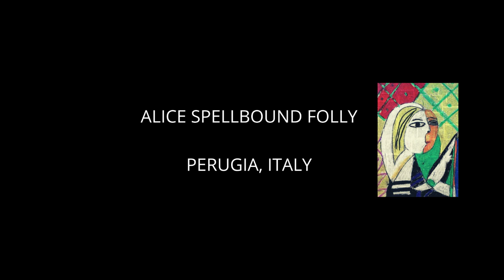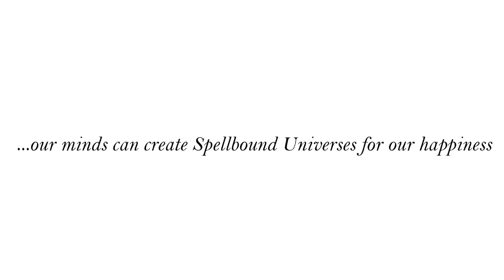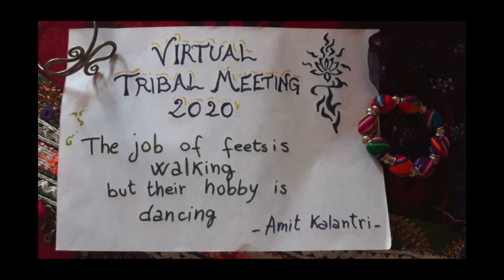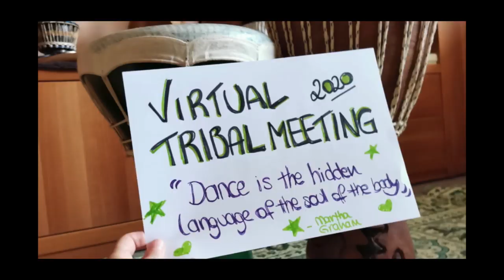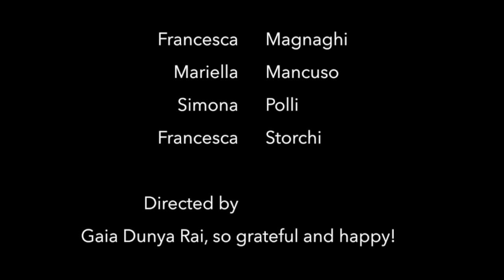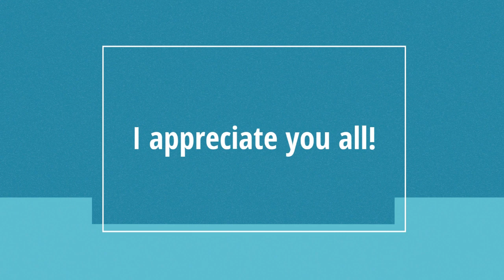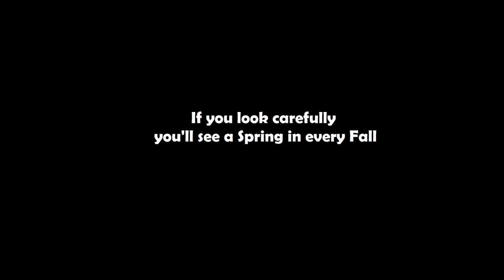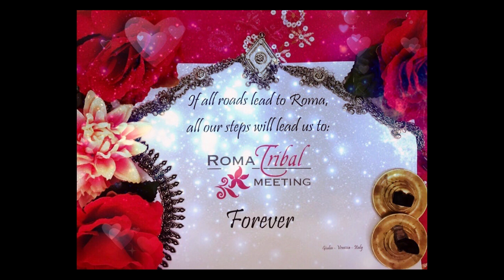Roma Tribal Meeting 2020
Putting together this Virtual Meeting is a way to say thank you to our community, after the 2020 edition of the Roma Tribal has been cancelled due to coronavirus pandemic.
Much love from Rome and we hope to see you next year!

"It is in the radical distance that the encounter happens"

PERFORMERS (in alphabetical order):

Alice Shantala - Italy
Alice Spellbound Folly - Italy
Alina Paredes - Spain
Arabesque Tribe: Haylda e Carla Turriziani - Italy
Aradian Tribe - Italy
Astrales Dance Troupe - Italy
ATS®️ Sisters Collective - Italy/Germany/UK
Chiara De Marco - Italy
Dahlia Tribal - Spain
Devadasi Caravan - France/Germany
Dunja Regent - Italy
Erika Mas - Italy/Spain
Fabio Ciccalè - Italy
FOURTEENGIRLS - Francesca, Susanna, Maria, Eugenia, Agostina, Ilenia, Sofia, Giulia, Valeria, Giulia, Arianna, Claudia, Gabriela, Stefania - Italy
Gaia Dunya Rai with Mandalance Dance Experimental Contemporary Fusion - Italy
Gaia Nardini - Italy
Giorgia - Italy
Haylda - Italy
Holosericae - Italy
Ilhaam - India
Julia Haussener - Italy
Lalla - Italy
Mar Gonzalez - Spain
Maria Fomina - Ukraine
Maria Lidia - Italy
Martina Caronna - Italy
Masha Levitan - Russia
Moirai Tribal Bellydance - UK
Nadin Rivers - Ukraine
Nord Monads Project - Russia
Phoenix Dance Company - Italy
Poppypants - Italy
Rakel - Spain
Ross - Italy
Sandra Ellas - Peru
Shinme Project - Italy
Silvana Martinz - UK
Sira - Italy
Sisters in Tour - Italy
Tatiana Morgetta - Russia
Tessera Dance (Jesse, Michiyo & Sofia) - USA
Trium Parcae - France
Uppsala Tribal Bellydance Collective (Siri, Ina-Maria & Berenike) - Sweden
Violet Scrap - Italy
Vladimiro Porcu & Maria Veronica Carta - Italy

We included in this show all the videos received that were original/unreleased.
We have to hide the videos which music is protected by copyright.
Thanks for your comprehension.

Photo collage & cards at the end/ Thanks to:
Da’ira Tribal
Giulia Zambon
Melody Bustillos with Gudrun, Virginie & Anna Solini
Caroline Achouri & Purple Haze

The cubist-inspired images used in the video are made by the students of the Art school
Thanks to Miriam Paternoster for letting us use them.

Huge thanks to Violet Scrap for editing this film ❤︎